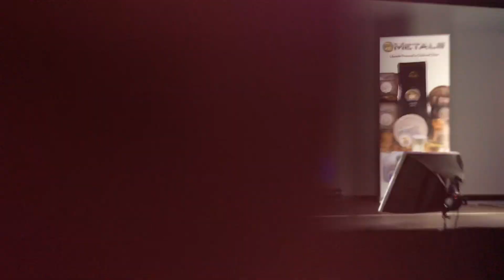7K Dallas 04-2018 Bob Reid Intro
Richard Wayne Hansen, Co-Founder & Master Associate of 7kmetals introducing Bob Reid at the first Dallas 7kmetals Super Saturday in 2018.